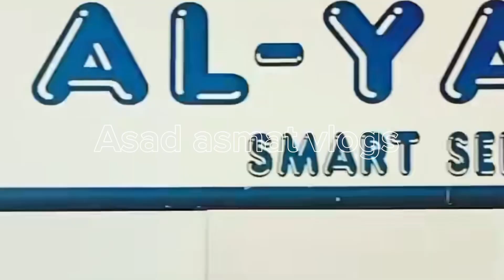bus lover videos